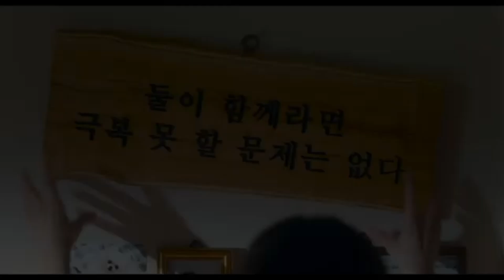映画『スリープ』(2024)予告編 睡眠時間に得体の知れない恐怖に脅かされる夫婦を描いた韓国製スリラー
映画『スリープ』(2024)
睡眠時間に得体の知れない恐怖に脅かされる夫婦を描いた韓国製スリラー
映画『スリープ』
原題 Sleep

《作品紹介》
幸せな結婚生活を過ごす夫婦の日常が、夫の睡眠中の異常行動によって悪夢へと変貌するスリラー。第76回カンヌ国際映画祭批評家週間に選出されたほか、第31回ジェラルメ国際ファンタスティカ映画祭グランプリなどを受賞した。

《あらすじ》
出産を間近に控え、充実した結婚生活を送るヒョンス(イ・ソンギュン)と妻・スジン(チョン・ユミ)。ある夜、スジンの隣で眠るヒョンスが突然身を起こして「誰か入ってきた」とつぶやく。翌朝、下の階の住人から明け方の騒音が1週間も続いていると苦情を言われるが、二人には全く身に覚えがなかった。しかし、その夜からヒョンスは眠るたび奇行を繰り返し、睡眠中の異常行動は日に日にエスカレートしていく。

《キャスト》
チョン・ユミ
イ・ソンギュン

《スタッフ》
監督 ユ・ジェソン
脚本 ユ・ジェソン
撮影 キム・テス

《レビュー》
ある日突然、夢遊病を発症して就寝中に奇行を繰り返す夫。生まれたばかりの赤ん坊に危害が及ぶことを心配する妻は、実母が連れてきた霊能者の忠告を真に受けてしまい、夫が邪悪な「なにか」に取り憑かれたのではないかと疑心暗鬼に陥っていくストーリー。

一見したところ『エクソシスト』的なオカルト物だが、些細なことから深まる夫婦間の溝や、すれ違いによって揺らいでいく信頼と肥大化していく妄想などから、実は「結婚生活の危機」というよくある普遍的なテーマを描いた家庭ドラマのように思えて仕方がなかった。

とはいえ、中心に描かれているのは、眠り...。人間は、眠っている間の自分を制御できないわけで、この人間の意識の不可思議さを浮かび上がらせ、その不安が異常行動となりエスカレートしていき恐怖へと繋がるわけだからホントに怖い心理ホラーだったと思い直した。

そんな「本当に心霊現象なのか？」を徹底して曖昧にすることで、見る側に「結局何なんだ？」と思わさせ、実は人間同士の信頼関係の本質を浮き彫りにさせているところが上手い。

眠ることを恐れるようになる夫を『パラサイト 半地下の家族』のイ・ソンギュンが演じているが、2023年、48歳という若さでお亡くなりになったそうです。ご冥福をお祈りします。